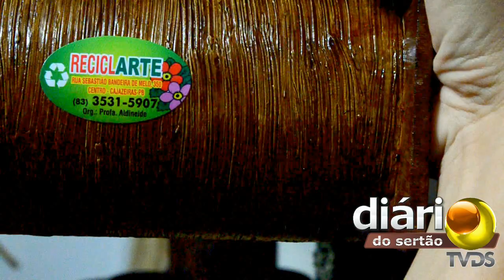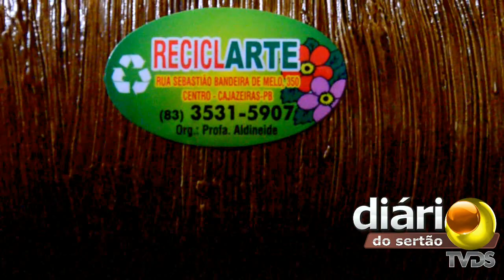Café conectado visita artesã e ex professora em Cajazeiras